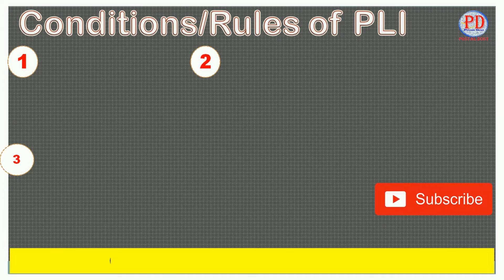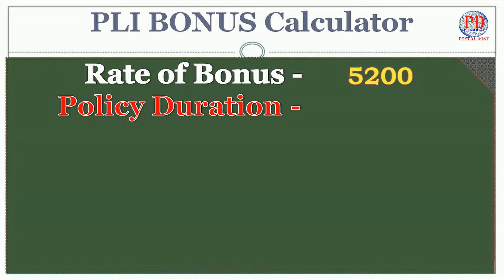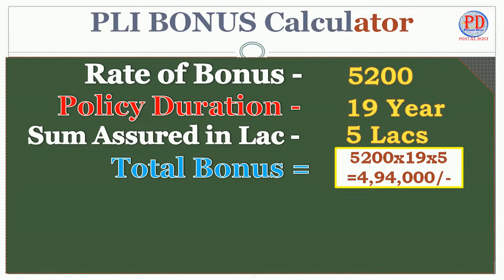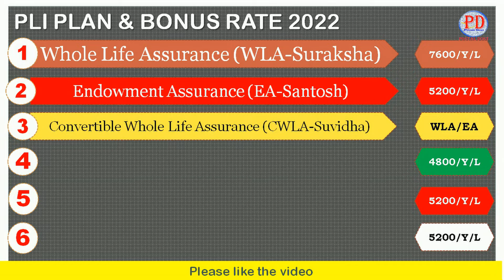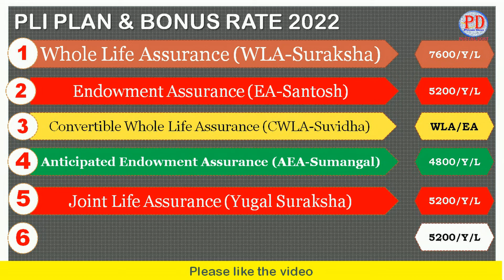PLI Bonus rate 2022 |Dak Jeevan Bima| PLI Best Plan | PLI Maturity calculator| Postal life insurance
PLI Bonus Calculator at 01:22
PLI Bonus Rate 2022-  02:33

Yours
Postal Dost

pli maturity calculator,
pli maturity status

pli bonus rate 2022,
pli bonus rate history,
pli bonus calculator,
pli bonus rate calculator,
pli bonus rate,
pli bonus rate 2021-22,
pli bonus calculator,
pli bonus rate chart,
pli endowment assurance bonus rate,
pli premium and bonus calculator,
pli plans for government employees,
pli plan in hindi,
pli plan in post office,
pli best plan 2022,
pli insurance plans in tamil,
pli best plan,
best pli plan in hindi,
best pli plans,
pli plans,
which pli plan is best,
postal life insurance bonus rate,
postal life insurance bonus calculator,
post office pli plan 2022,
p l i bonus rate,
pli current bonus rate,
pli santosh bonus calculator,
pli bonus declared,
bonus for pli,
how pli bonus is calculated,
pli insurance bonus,
pli whole life insurance bonus,
pli latest bonus rates,
pli bonus rate list,
pli vs lic bonus,
pli bonus rates,
pli new bonus rate,
bonus on pli policy,
pli present bonus rate,
pli policy bonus,
pli endowment assurance policy bonus,
pli santosh bonus rate,
pli yugal suraksha bonus calculator,
pli bonus rate today,
pli bonus 2022,